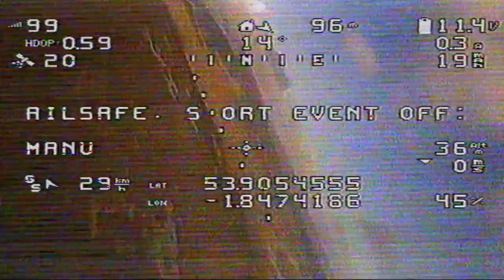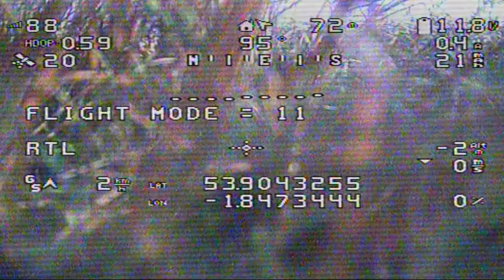Few issues with s800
Few issues with ardupilot on omnibus f4 resulting in a crash landing